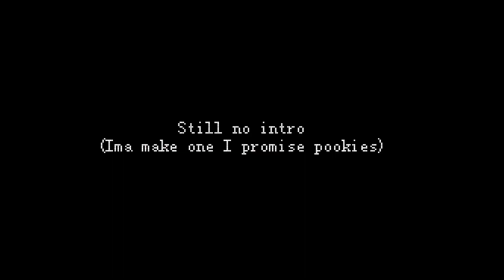Noah’s first time since death // song name: From the subway train// Noah x Michael//unstable_teapots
No desc-

I’ll make an intro I promise😭😭